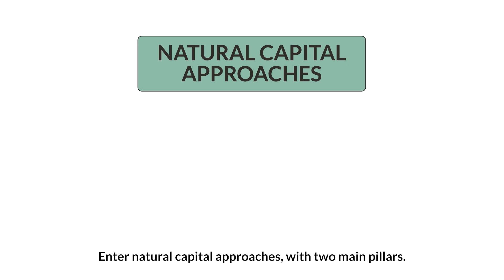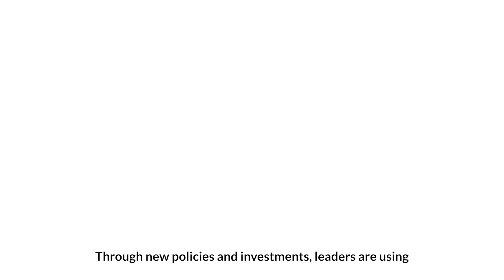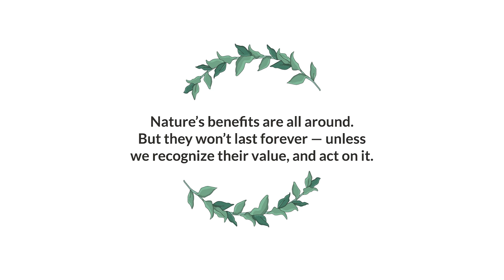Natural capital approaches explained: overview of assessments and accounting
What are natural capital approaches, and why are they important for people and the planet? In this animation, learn the basics of how natural capital assessments and accounting help us work towards a prosperous future.

People, Planet, Prosperity is a global effort of the Natural Capital Project, the Inter-American Development Bank (IDB), the Asian Development Bank (ADB), and the World Bank. The project team is co-developing natural capital approaches that directly inform policy and investment decisions for development and conservation goals with 16 pilot countries.

This animation was funded by the Gordon and Betty Moore Foundation.

Animation: Animate Your Science
Executive Producer: Elana Kimbrell